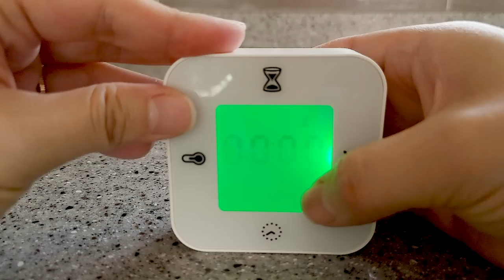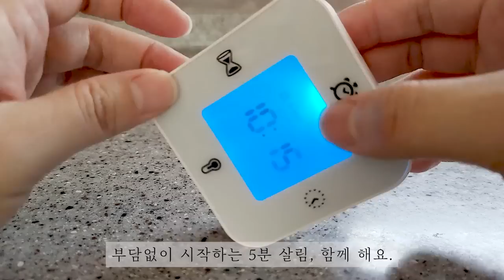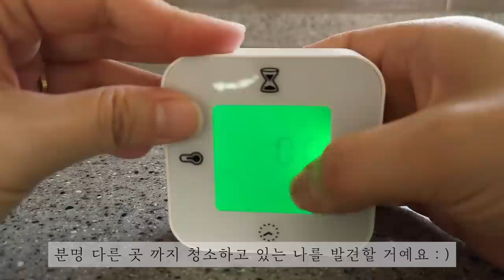우리 집이 깨끗한 이유 | 만만한 5분 청소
모모님 안녕하세요 🤗
(모모: '모던주부와 모던 살림러'로 여러분이 정해주신 구독자 애칭입니다.)

5분 청소 들어보셨나요?
짧은 5분 동안의 청소는 동기부여가 돼서
의욕을 불러 일으킨대요.
만만한 5분 청소! 함께 해요~

✔BGM

Yannic :: 1ST'16 #11. Thawer